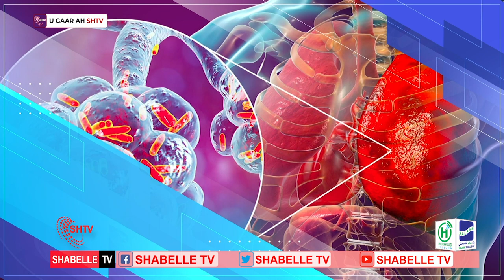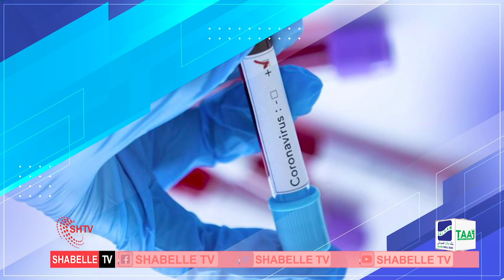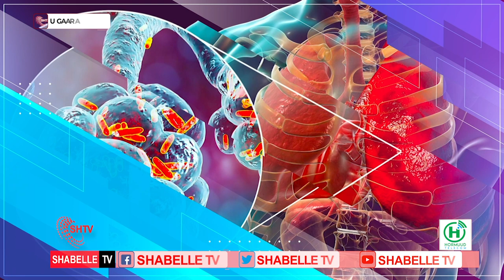BARNAAMIJKA LAHADAL DHAQTARKA SHABELLE TV